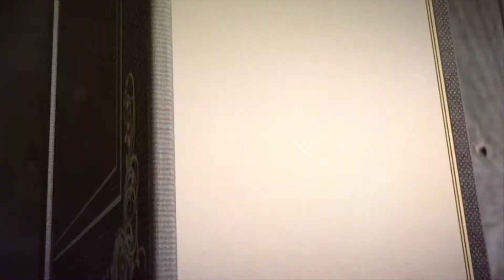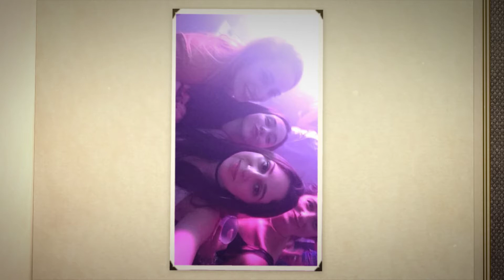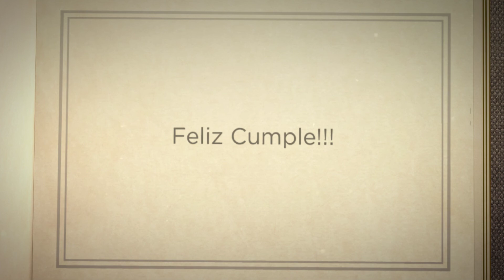ツ Clip de fotos cronológico de 15 años | Photo Motion Donna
Video clip de fotos de 15 años para proyectar en la fiesta de quince.  Podes elegir la animación que más te guste, un tema musical y nosotros hacemos la edición del clip de fotos elegido. Mira todas nuestras animaciones en la página que esta acá abajo.